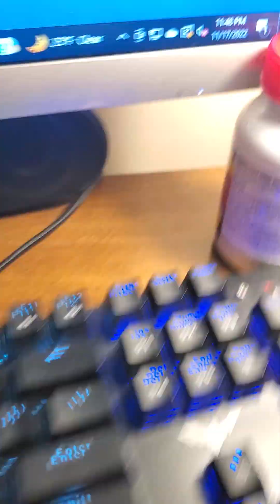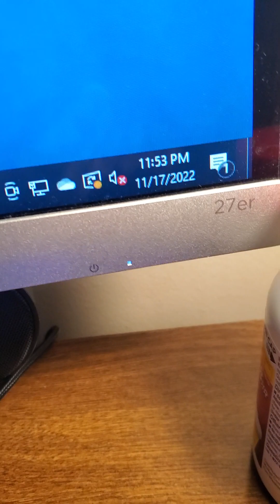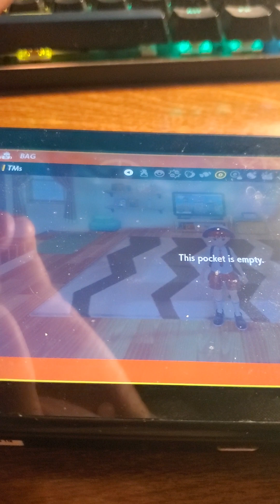Playing Pokémon Scarlet Early in the U.S!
A short video of me playing Pokémon Scarlet early in the United States. Pokémon pokemonscarlet Hope you guys enjoy.